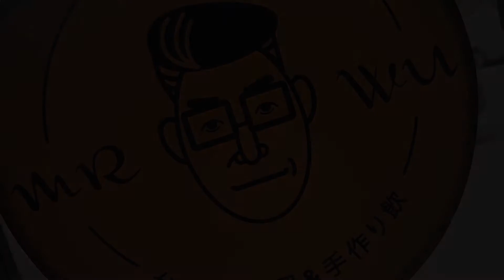Mr Wu Taiwanese Cafe 好吃 editing in process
Mr Wu Taiwanese Cafe 好吃